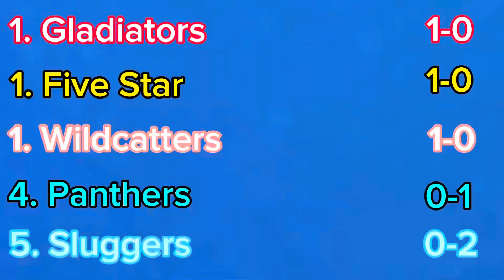Wildcatters vs Sluggers wildcatters opening day